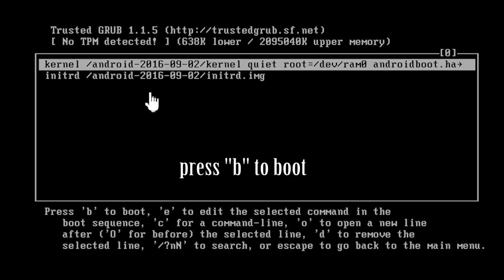screenmodes android x86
In this movie i'm showing how to see the availible screen modes in Android X86